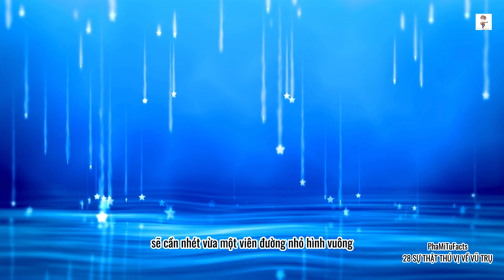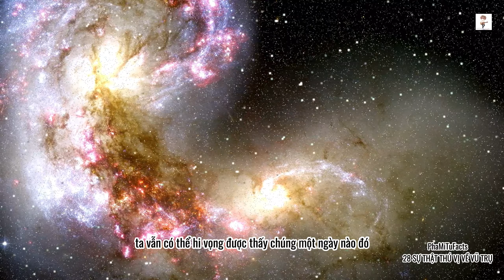#22 NHỮNG SỰ THẬT THÚ VỊ VỀ VŨ TRỤ (P1)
28 SỰ THẬT THÚ VỊ VỀ VŨ TRỤ ||| NHỮNG SỰ THẬT THÚ VỊ
1. Hình dạng của mặt trăng.
2. Giải ngân hà có mùi vị.
3. Một ngày trên sao thuỷ dài  2 năm.
4.     Bạn có thể vẫn sống sót ngoài vũ trụ nếu đồ bảo hộ bị rò rỉ.
5.     Một thìa cà phê vật chất của sao neutron nặng bằng cả dân số thế giới.
6.     Năng lượng từ vụ nổ tia gamma.
7.     Có nhiều ngôi sao chúng ta không thể thấy.
8.     Sao hải vương chỉ mới hoàn thành  chuyến đi quanh mặt trời.
9.     Các hành tinh vô gia cư lang thang trong vũ trụ.
10.   Mặt trời mất đi 1 tỷ kg khối lượng mỗi giây.
11.   Nước được tìm thấy trong không gian.
12.   Trạm vũ trụ quốc tế (ISS) đang rơi.
13.   Một ngày trên trái đất ngày càng dài.
14.   Mặt trăng đang di chuyển ra xa trái đất.
15.   Sức nóng từ vụ nổ big bang vẫn còn hiện hữu.
16.   Không gian vũ trụ hoàn toàn tĩnh lặng.
Trên đây là những sự thật thú vị về vũ trụ|||
Hãy coi video để biết cụ thể hơn nhé các bạn!
|||PhaMiTuFacts|||